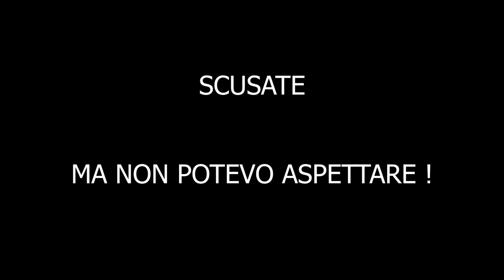TOTALMENTE INASPETTATO! PROMETTENTISSIMO!!! || Astro Colony || GAMEPLAY ITA